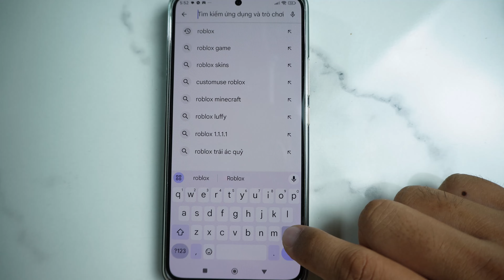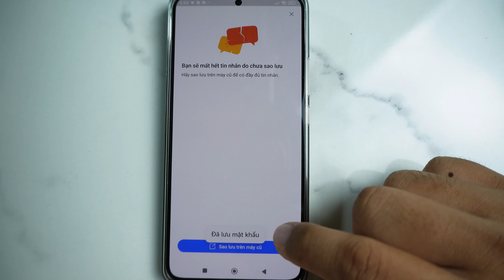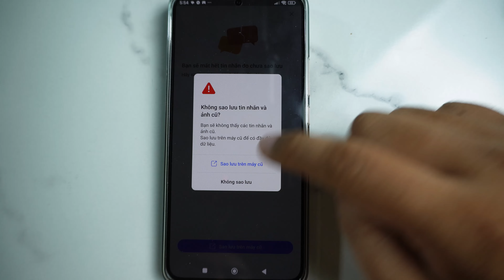Cách tải Zalo về điện thoại cực kỳ đơn giản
Trong video này mình sẽ hướng dẫn cho bạn, Cách tải Zalo về điện thoại cực kỳ đơn giản
Thực hiện bởi kênh kiến thức tin học